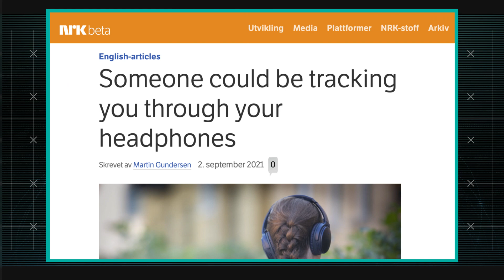Is Someone Tracking You Through Your Headphones?| AT&T ThreatTraq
Your Bluetooth devices are beaming out their own unique name and identity making them vulnerable. Matt Keyser, Andy Benavides and George Graziano of the AT&T Chief Security Office discuss the week's top cybersecurity news, and share news on the current trends of malware, spam, and internet anomalies observed on the AT&T Network.